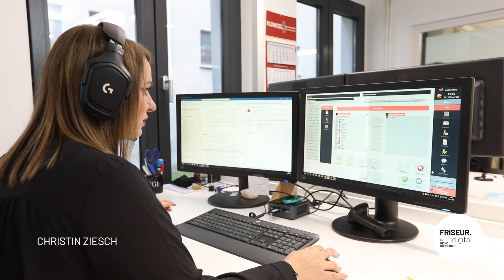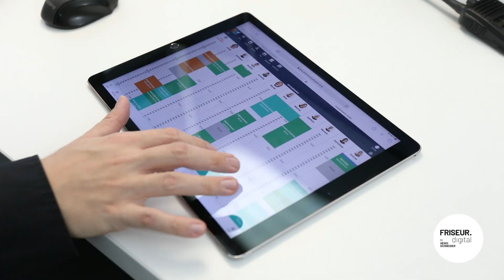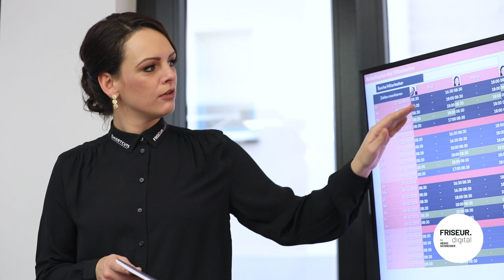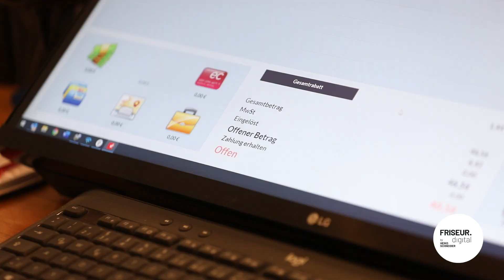Friseur.digital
Nicht nur technisch, sondern auch jung, modern und emotional.
Die Digitalagentur für Friseure hilft bei allen Geschäftsabläufen eines modernen und erfolgreichen Friseursalons.